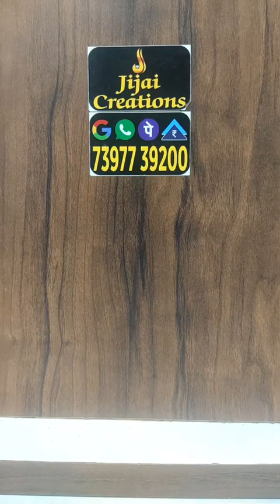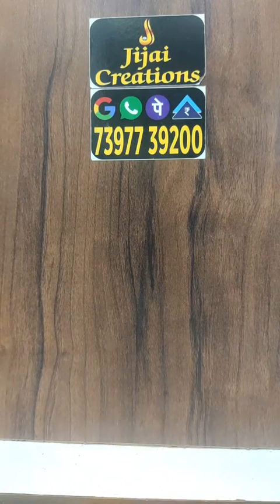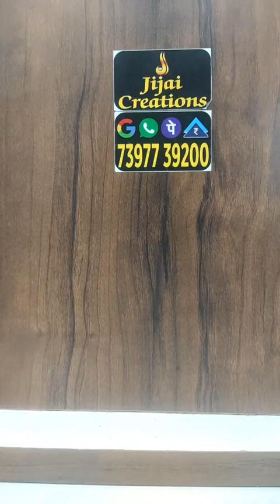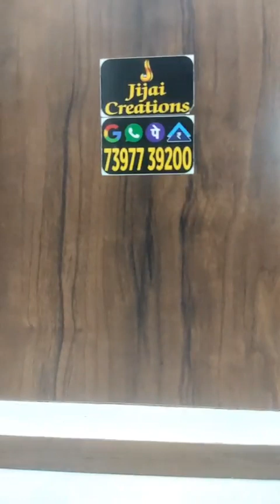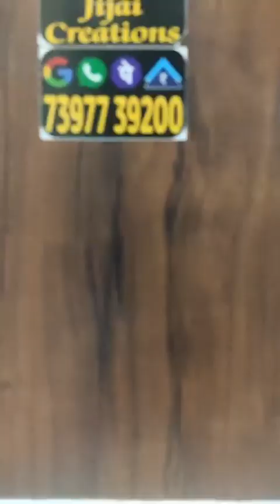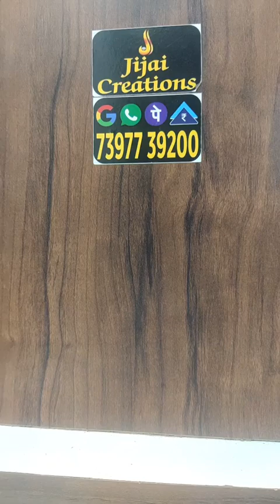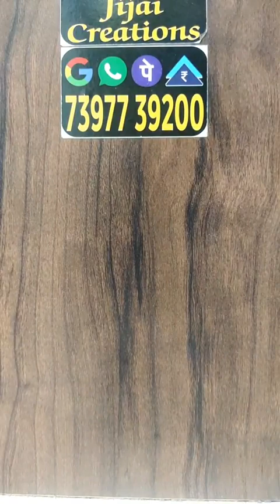EXCLUSIVE COLLECTIONS FROM JIJAICREATIONS WHATSAPP NO.7397739200